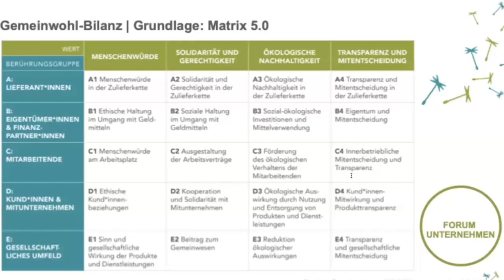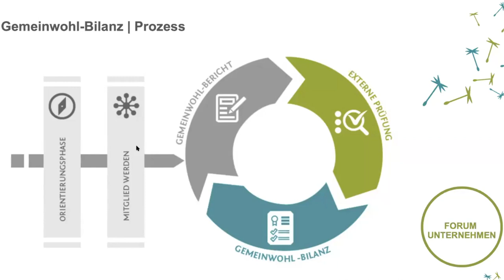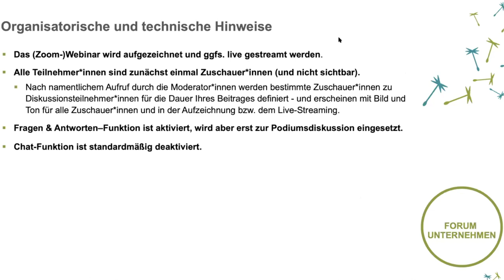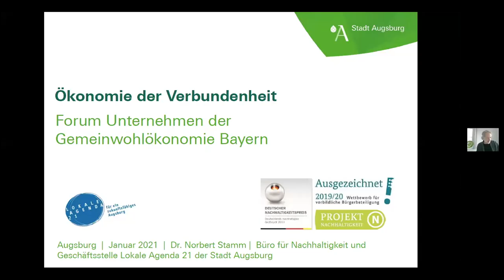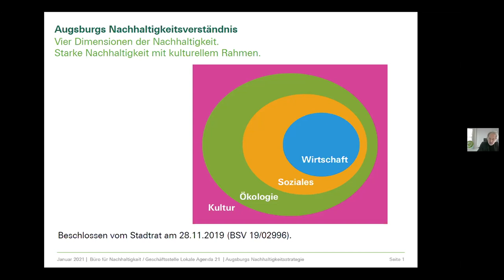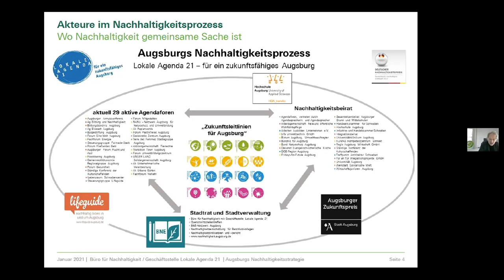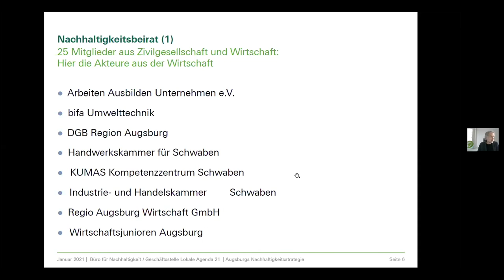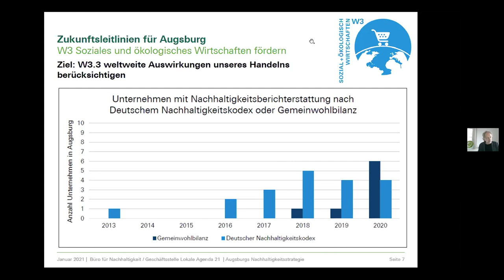Forum Unternehmen: Würdigung von Unternehmen mit Gemeinwohl-Bilanz | 28.01.2021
Würdigung der gemeinwohl-bilanzierenden Mitgliedsunternehmen (jeder Rechtsform) aus dem Jahr 2020 des Gemeinwohl-Ökonomie Bayern e.V. mit über 100 Teilnehmer*innen am Donnerstag, den 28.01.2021, von 15:00 bis 17:00 Uhr im Rahmen des alljährlichen, mehrtägigen 'Forum Unternehmen(s)' der Gemeinwohl-Ökonomie (GWÖ) in Bayern.

Moderation:
- Antje Novoa
- Blanca Pohl

Inhalt:
- Begrüßung | Harro Colshorn, Vorstand GWÖ Bayern e.V.
- Organisatorische Hinweise | Blanca Pohl, Moderation (ab 05:05 Min.)
- Agenda | Blanca Pohl und Antje Novoa, Moderation (ab 08:00 Min.)
- Impuls | Dr. Norbert Stamm, Büro für Nachhaltigkeit Stadt Augsburg (ab 08:00 Min.)
- Würdigung I | Schloss Blumenthal, BEG Neuburg-Schrobenhausen-Aichach-Friedberg, Contecta Hausverwaltung, BEG Pfaffenhofen a.d. Ilm, Architekturbüro Mießl (ab 25:20 Min.)
- Würdigung II | Ökoring, EM-Chiemgau, Biomarkt LaVida und Bean United (n.v.) (ab 40:05 Min.)
- Würdigung III | Haas Prototypen, elfenpick, Sparkasse Berchtesgadener Land, HBplus Dinkelscherben (n.v.) (ab 54:15 Min.)
- Würdigung IV | Werner Furtner Consulting, IBB Albert Bernstetter (n.v.), Thomas Mönius (ab 1:08:00 Std.)
- Würdigung V | Diakonie Herzogsägmühle, BKK ProVita, Seminarhaus Deinsdorf e.V., Wir-Kinder der Erde, Regensburg Tourismus GmbH + Biomarkt LaVida (ab 1:17:30 Std.)
- Würdigung VI | Schubert Bio- & Vollwert-Bäckerei, Werte-voller-Leben, liesLotte MedienVerlag, Snehotta Pflegeteam, Herzstück Horgau (ab 1:39:00 Std.)
- Zusammenfassung inkl. Porträt aller Unternehmen | Blanca Pohl, Moderation (ab 01:55:30 Std.)
- Ausblick auf die anschließende Podiumsdiskussion | Blanca Pohl, Moderation (ab 01:56:20 Std.)

Hinweis:
- Die anschließende Podiumsdiskussion wird demnächst ebenso veröffentlicht.